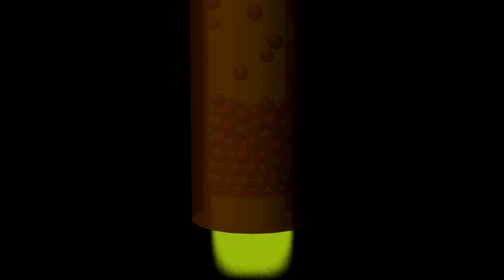Filter Model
This is a short model that I made in Maya for a class.  It's a model of filtration.